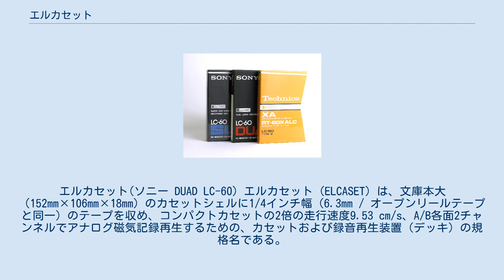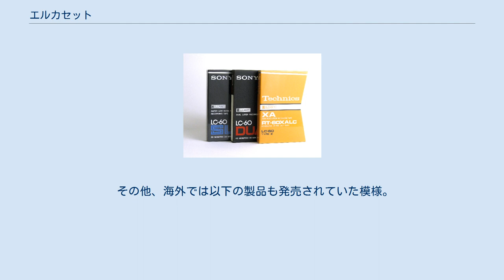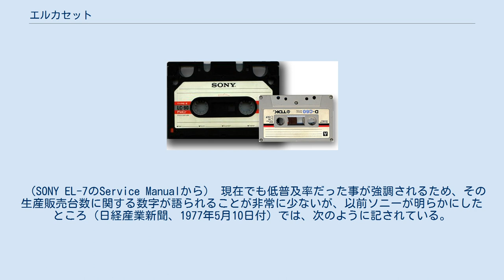エルカセット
エルカセット(ソニー DUAD LC-60) エルカセット（ELCASET）は、文庫本大（152mm×106mm×18mm）のカセットシェルに1/4インチ幅（6.3mm / オープンリールテープと同一）のテープを収め、コンパクトカセットの2倍の走行速度9.53 cm/s、A/B各面2チャンネルでアナログ磁気記録再生するための、カセットおよび録音再生装置（デッキ）の規格名である。
 コンパクトカセットがあくまでも会話録音用の規格であったため、ハイファイオーディオ用途においてメーカー及び消費者側が性能や音質に疑問を抱いたことから、ハイファイオーディオに適合できる各種の新しいカセットテープ規格が提唱された。
結果1976年に、「オープンリールの音を、カセットに。」という開発思想の下、ソニー（現・ソニーグループ）、松下電器産業（現・パナソニック）、ティアック(TEAC)の3社が提唱し、実用化から一般市販に至った音声記録機器用規格である。
主な商品は1976年6月以降、ソニー EL-7を筆頭に規格提唱各社から発売された。
発売当時は大変多くの期待を集めた規格の一つであったが、結果的に商品としては後発のDAT（関連機器の製造期間：18年〈1987年 - 2005年〉）やデジタルマイクロカセット（別名DMCまたはNT。関連機器の製造期間：7年〈1992年 - 1999年〉）、DCC（関連機器の製造期間：4年〈1992年 - 1996年〉）、Hi-MD（関連機器の製造期間：8年〈2004年 - 2012年〉）といった各種録音規格よりも更に短命に終わった。
 エルカセットの機構図 エルカセットのトラックパターン テープをカセットシェルから上部に引き出して、逐次テープガイド・ヘッド・キャプスタンにローディングするアウターテープガイダンス技術が、エルカセットシステムの大きな機構上の特徴である。
コンパクトカセットにおけるF特性、MOL、雑音レベル、スペクトラム分析におけるハイファイ録再機録には不十分な特性を改善している。
また、コンパクトカセットシェルの精度誤差による位相特性の悪化を補っている。
加えてテープ面積の拡大により経年劣化による再生再現性低下や変調ノイズを抑え、低域の歪みも軽減した。
これはテープ走行系の安定化による効果である。
このことはノイズリダクションシステムにとっても有利な環境であり、DOLBY-B NRが各メーカーの機器に標準で装備されていた。
オープンリール音楽記憶装置製造におけるノウハウを利用できることを利点として宣伝された。
実際、EL-7におけるテープ走行系を見て見ると、同社のオープンリール音楽記憶装置同様の機構が見られ、大変シンプルかつ堅牢な造りとなっていた。
 カセットシェルには、スライド式の誤消去防止タブ、リールストッパの採用、光電センサによるテープエンド検出穴、テープ種別検出孔、ノイズリダクション検出孔が設けられるなど、コンパクトカセットの使い勝手の良さを生かしつつ、さらなるハンドリング向上を目指した。
また、コントロールトラックエリアも設けられ、頭出しなどを容易にする仕様も盛り込まれ、試作品は発表されたが製品化された実例はなかった。
 テープローディングとカセットシェルの構造は、当時規格化されていたベータマックス・VHSビデオ用カセットに共通する技術であり、技術面での交流があったことが想像できる（SONY EL-7, EL-5の初期カタログにはビデオデッキの技術を用いたと書かれている）。
 テープの磁性体には、ヘマタイト系酸化鉄、またはコバルト系酸化鉄が使用された。
 磁気記録特性では、Fe-Cr（フェリクロム）テープ使用時のコンパクトカセット比で、テープ速度が2倍・トラック幅が約1.6倍に広がったことによる、高域特性の改善（10kHzで約10dB以上のMOL拡大）とノイズレベル低下効果によってS/N比62dB（DOLBY-B NRオフ時）を達成していた。
 大きさの比較　エルカセット（左:SONY製）とコンパクトカセット（右:TDK製） 1970年代の中頃を過ぎた頃、小型音声録音機器の規格においてはフィリップス社提唱のコンパクトカセットが事実上の世界標準となっていた。
しかしながら、そもそもコンパクトカセットは主に会話など中音域の記録を目的とした規格であった。
それに対してコンパクトカセット登場以前より存在したオープンリール音声記録機器は音楽の録音再生にも適合する規格であったが、装置が大型であり、取扱において...